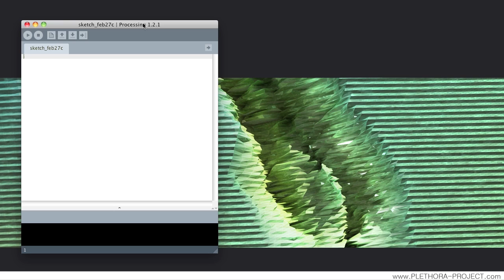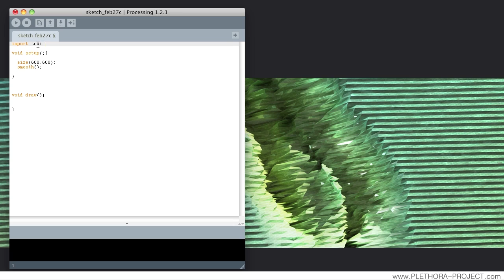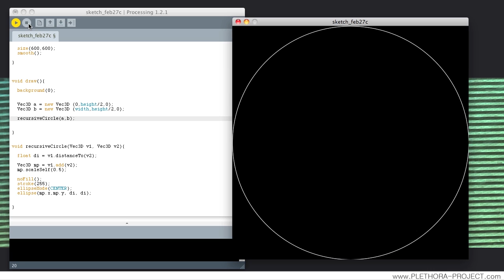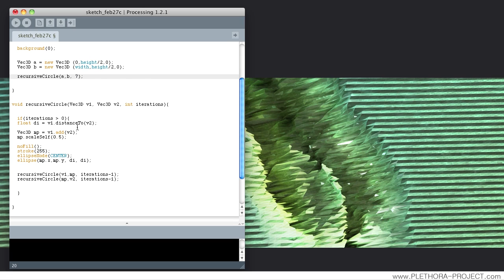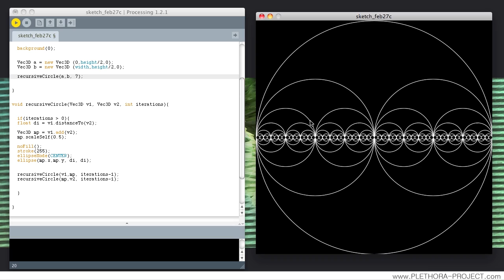Processing Tutorial 19 - RECURSION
Processing.org video tutorial 19
Recursion
By Jose Sanchez @jomasan